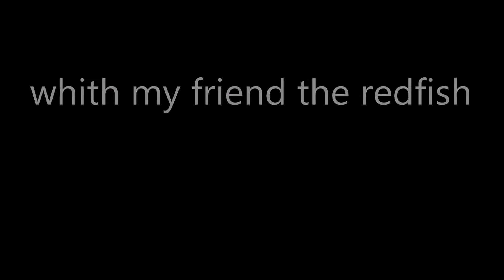LADOUX AVRIL 2018